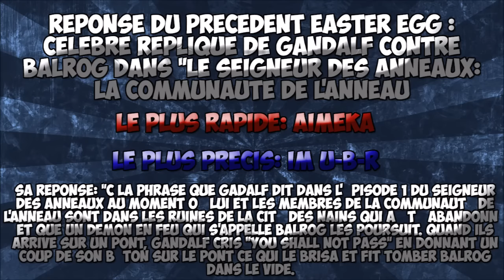Le Roi des Easter Eggs #9 / Chaud Boulette...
Yo les gens! On se retrouve aujourd'hui pour une petite vidéo sur Far Cry Primal pour un nouvel épisode du roi des easter eggs!

Musique d'intro: Snavs & Fabian Mazur - U Be